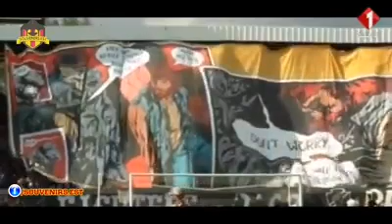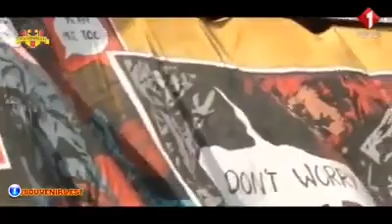27 أكتوبر 2019الجولة السادسة من البطولة الوطنية الترجي الرياضي ينتصر أمام النادي الصفاقسي 2-0